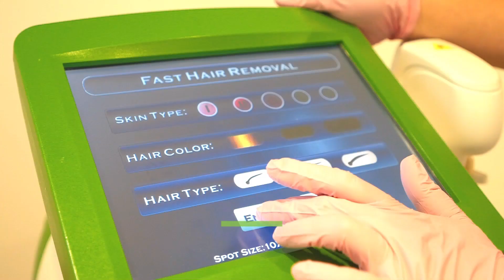Epilarea Definitiva: Avantaje si Rezultate de Lunga Durata, Fara Efort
Epilarea definitivă este o procedură cosmetică care presupune distrugerea foliculilor de păr, ceea ce duce la o reducere semnificativă sau chiar la eliminarea completă a părului. Este o procedură populară, atât în rândul femeilor, cât și al bărbaților, care oferă o serie de avantaje față de alte metode de epilare, cum ar fi epilarea cu ceară, cu lama sau cu aparatul de ras.

✨ Avantaje ale epilarii definitive:

• Eficacitate: Epilarea definitivă este cea mai eficientă metodă de epilare, oferind rezultate de lungă durată. După un număr de ședințe, părul va crește din ce în ce mai puțin, până când va dispărea complet.
• Durabilitate: Rezultatele epilarii definitive sunt de lungă durată, de obicei de câțiva ani sau chiar mai mult. Acest lucru înseamnă că nu va mai trebui să te epilezi în mod regulat, economisind timp și bani.
• Comoditate: Epilarea definitivă este o procedură care se efectuează în cabinetul unui medic sau al unui tehnician specializat. Nu este nevoie să faci nimic în mod regulat, acasă.
• Siguranță: Epilarea definitivă este o procedură sigură, care nu are efecte secundare majore. Cu toate acestea, este important să o efectuezi la un medic sau la un tehnician calificat, care să folosească un echipament de ultimă generație.
• Rapid, confortabil și nedureros
• Rezultate exceptionale de la prima ședință
• Tratează cu succes majoritatea tipurilor de piele și de păr
• Procedura unisex, ideală atât  pentru doamne, cât și pentru domni
• Remediu împotriva foliculitei
• Combate hirsutismul
•  Elimină firele nedorite din majoritatea zonelor corpului
• Asigură o eficacitate ridicată, de până la 95%
• Se pot trata mai multe zone ale corpului într-o singură ședință
• Contribuie la performanța sportivilor, crescând velocitatea și asigurând o piele sănătoasă

✨ Tipuri de epilare definitivă:

Există mai multe tipuri de epilare definitivă, fiecare cu propriile sale avantaje și dezavantaje. Cele mai frecvente tipuri sunt:

•  Epilarea cu laser: Este cea mai populară metodă de epilare definitivă. Laserul emite un fascicul de lumină care încălzește foliculul de păr, distrugându-l.
•  Epilarea cu IPL: Este o metodă similară cu epilarea cu laser, dar folosește o lumină mai largă. IPL este mai puțin eficientă decât epilarea cu laser, dar este și mai ieftină.
•  Epilarea cu electroliză: Este o metodă mai veche de epilare definitivă, care presupune introducerea unui fir subțire de metal în foliculul de păr și aplicarea unui curent electric. Electroliza este foarte eficientă, dar poate fi dureroasă.

✨ Alegerea tipului de epilare definitivă:

Alegerea tipului de epilare definitivă depinde de o serie de factori, cum ar fi:

•  Tipul de păr: Epilarea cu laser este mai eficientă pentru părul închis la culoare, în timp ce epilarea cu IPL este mai eficientă pentru părul deschis la culoare.
•  Zona de tratat: Epilarea cu laser este mai eficientă pentru zonele mari, în timp ce epilarea cu
IPL este mai eficientă pentru zonele mici.
•  Preț: Epilarea cu laser este mai scumpă decât epilarea cu IPL sau cu electroliză.

Vrei să fii la curent cu cele mai noi tratamente cu laser și IPL? NOMASVELLO oferă servicii personalizate, specialiști acreditați, dar și recomandări de încredere.